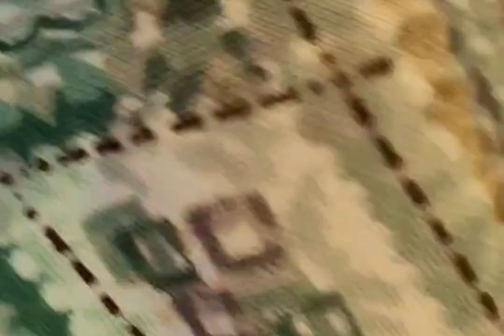दोनों का जन्मदिन एक साथ अलग अलग ढंग से मनाया saroj pahadan vlog ❤️